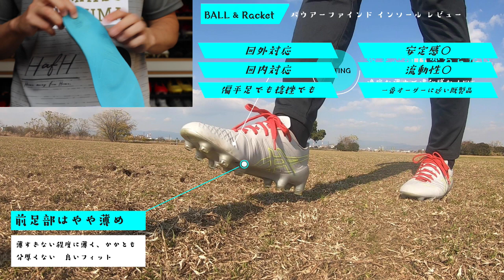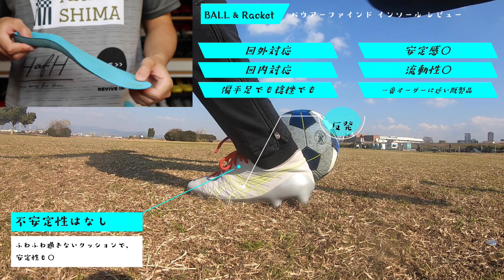バウアーファインド ボール＆ラケット インソール レビュー！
詳しすぎる解説、動画の先行公開やスパイクの相談が出来るnoteはこちらから

月額noteマガジン（初月無料）の詳しい内容はこちら

シューズ体験会、コンサルタントに関してはこちら

youtubeメンバーシップに関してはこちら